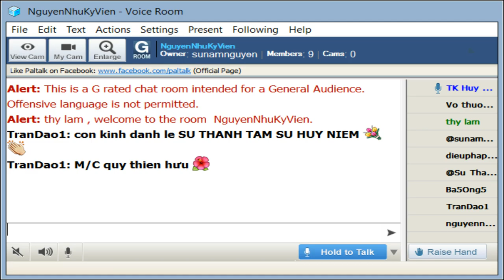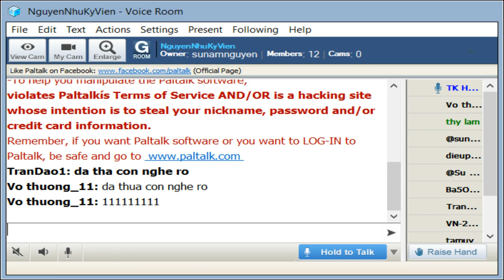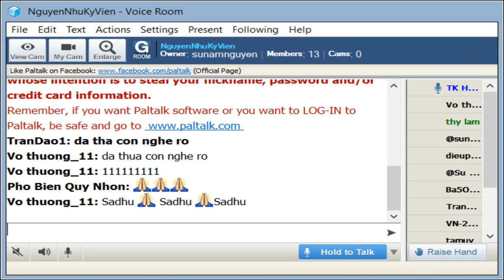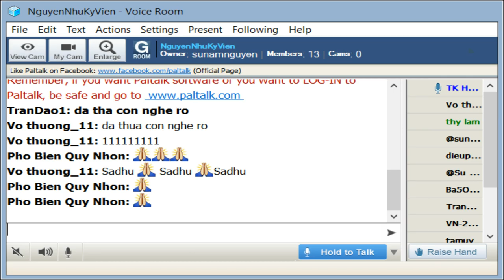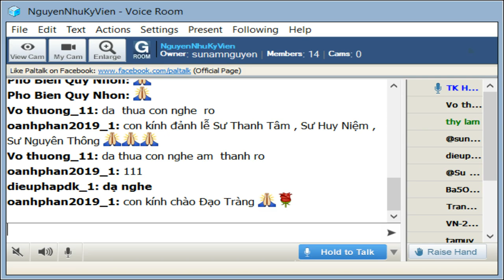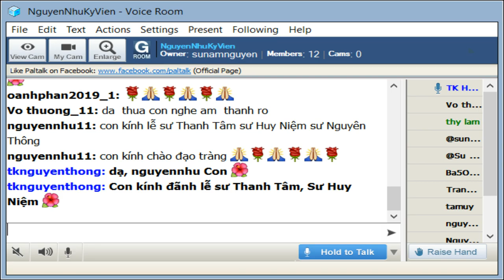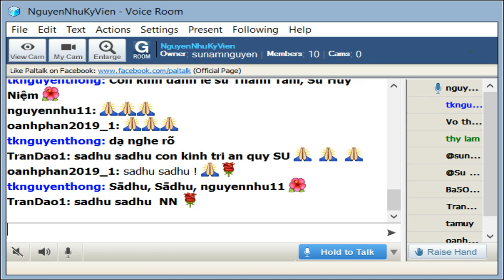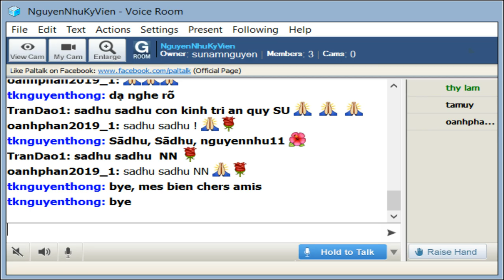NguyenNhuKyVien Thứ Năm Aug 15-2019. Sư Huy Niệm thuyết giảng Mi Tiên Vấn Đáp